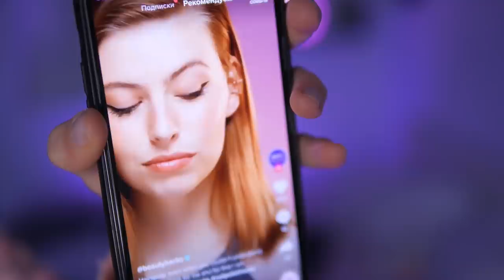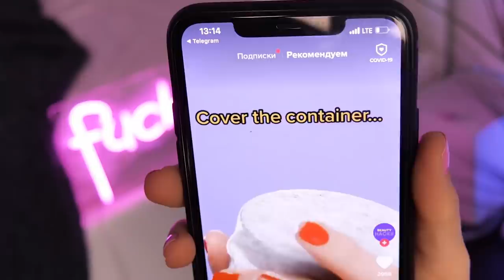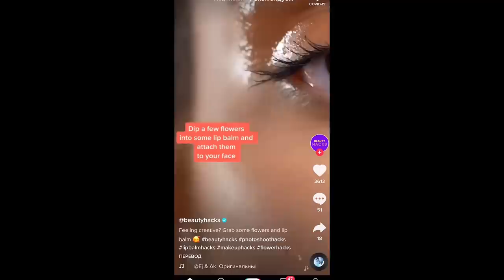ПРОВЕРЯЮ ТУПЫЕ ЛАЙФХАКИ ИЗ ТИК ТОКА 😱 СБРИЛА ВОЛОСЫ! |ЛИССА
Идеальное бритье с бритвами Dorco - переходи по ссылки

ЭТО РАБОТАЕТ?! ПРОВЕРЯЮ БЬЮТИ ЛАЙФХАКИ ИЗ ТИК ТОКА 😱 СБРИЛА ВОЛОСЫ!